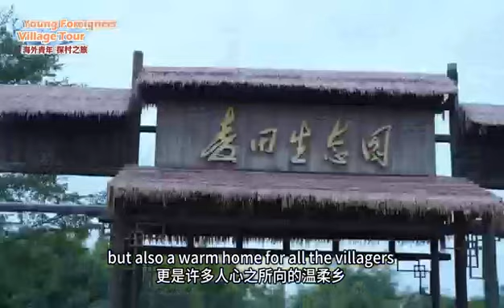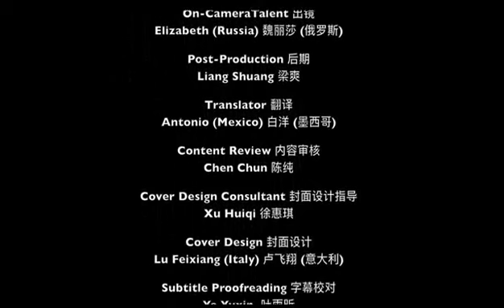Young Foreigners Village Tour③ | Xitang Village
Nestled in the western part of Conghua, Guangzhou, Xitang Village is renowned as the "Rear Garden of Guangzhou." During autumn, vibrant lotus flowers bud, and golden rice plants blanket the fields. Originally named for its numerous clear ponds on the western side, Xitang Village has evolved into a "fairy tale town" over the years. Join us on a tour of a wheat field ecological park with Russian youth Elizabeth and experience the enchanting Xitang Village, where the philosophy of "respecting, adapting to, and protecting nature" thrives.